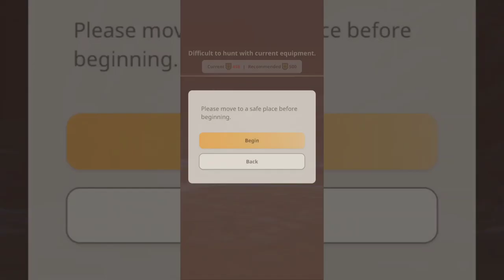[Monster Hunter Now] 7 Star Legiana Urgent Quest NO DAMAGE TAKEN